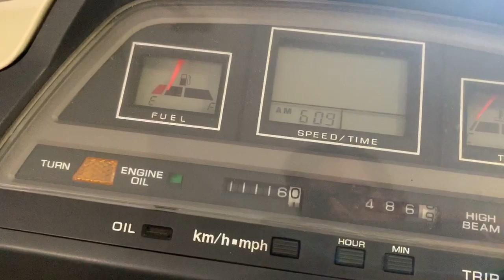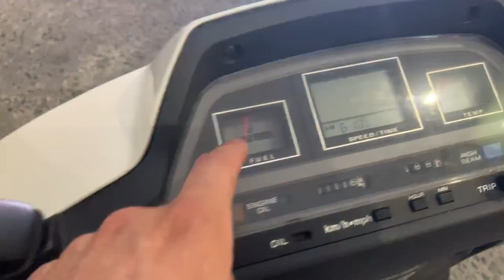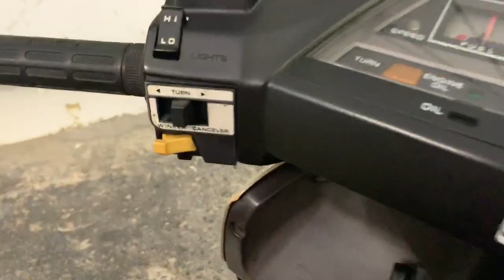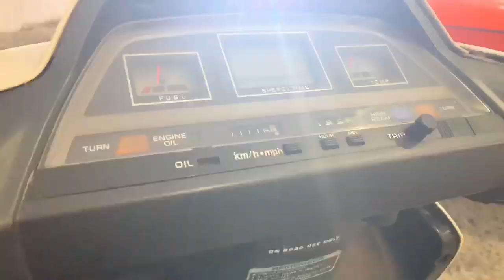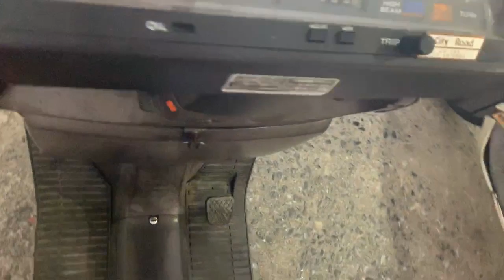Vídeo de las primeras Maxi Scooters Honda Elite 250 también llamadas Freeway y Spacy